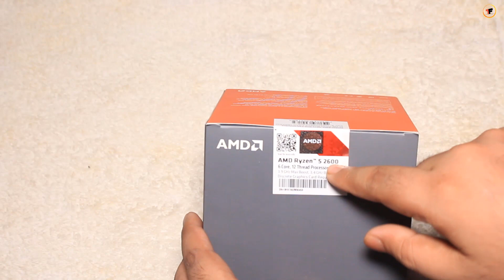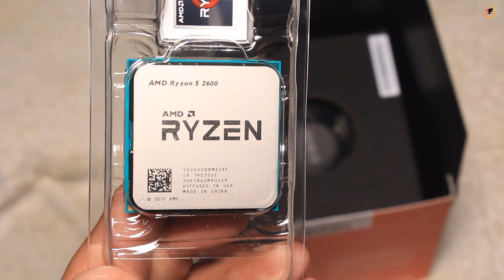AMD Ryzen 5 2600 Processor unboxing and review । best budget processor for video editing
Best Budget Gaming Cabinet Under 2500 BDT | Antec NX200 RGB | Review |Computer Casing & Gaming Case

MSI B450M BAZOOKA PLUS | Motherboard unboxing and review | budget motherboard for ryzen processor

ZOTAC GAMING GeForce GTX 1660 6GB GDDR5 | ZOTAC | NVIDIA

HP 24es 23.8 Inch Flat Full HD Slim Edge LED Backlit Computer Monitor - Full HD, IPS Panel

6 Cores/12 Threads UNLOCKED
Frequency: 3.9 GHz Max Boost. Includes Wraith Stealth Cooler
19MB of Combined Cache. Maximum temperature: 95°C
Compatibility : Windows 10 - 64-Bit Edition , RHEL x86 64-Bit , Ubuntu x86 64-Bit
Supported technologies are amd storemi technology, amd sensemi technology, amd ryzen master utility and amd ryzen vr-ready premium